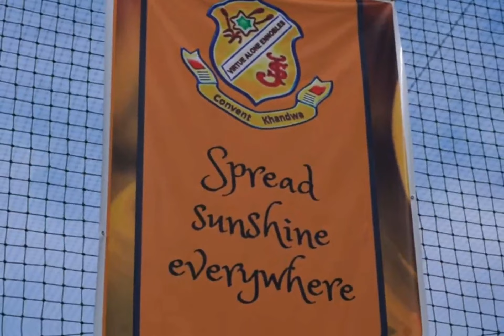ST. JOSEPH'S CONVENT HR. SEC. SCHOOL | SPORTS WEEK 2022